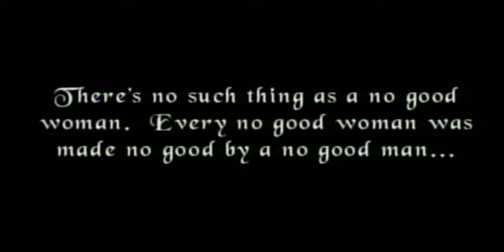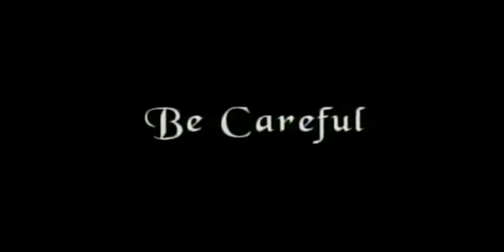Sparkle - Be Careful (Feat. R. Kelly)